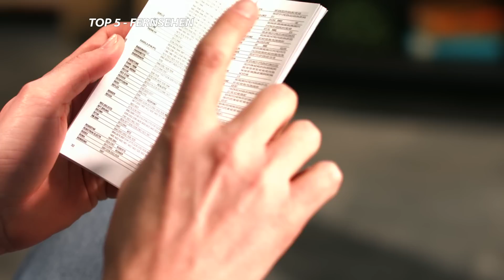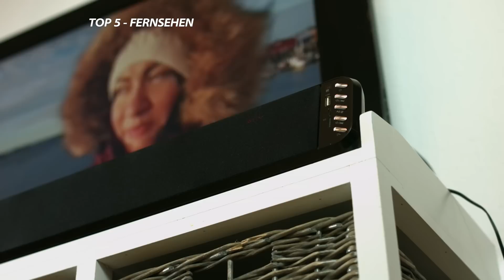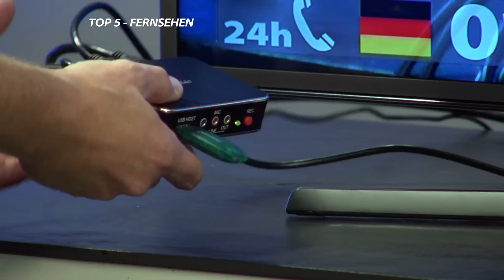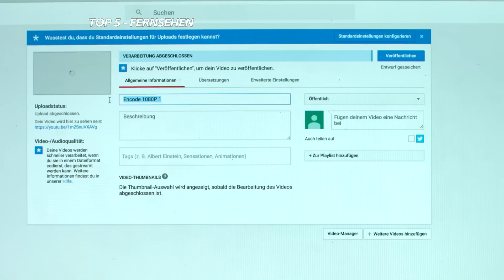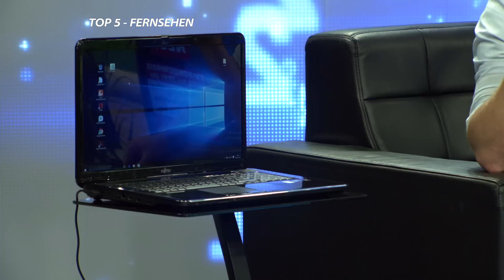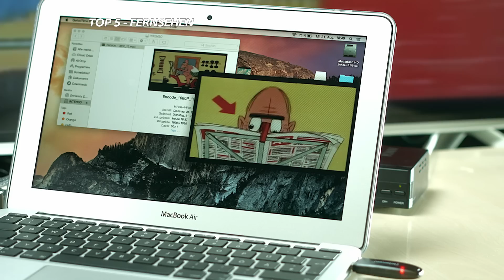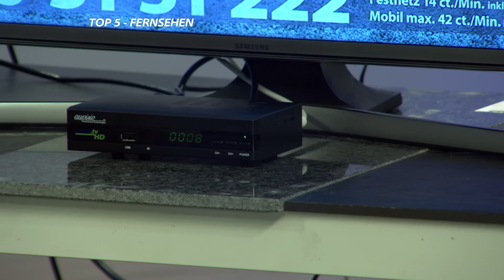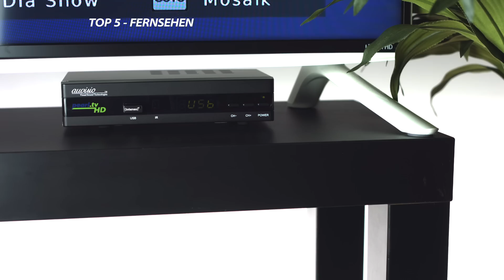Die Top 5 Produkte zum Fernsehen mit Carsten Ruland (September 2016)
(00:01:00) PEARL Lernende Fernbedienung: 8in1-Universal-Fernbedienung + Lernfunktion (Programmierbare Fernbedienung)
Eine für alle! Endlich Schluss mit dem Chaos auf dem Couchtisch
* Steuert bis zu acht Geräte wie TV, Sat/Kabel-Receiver, DVD, Video, HiFi
* Unterstützt alle namhaften Hersteller mit einer großen Datenbank
* Funktioniert auch mit unbekannten Marken dank Lernfunktion
* Acht frei belegbare Gerätetasten und 39 Funktionstasten
* Übersichtliches Tastenlayout für alle Funktionen
* Betriebs- und Statusanzeige über LED
* Maße: 211 x 51 x 21 mm, 86 g
* Reichweite: 7 m
* Stromversorgung: 2 Batterien 1,5 V Typ AAA Micro (bitte dazu bestellen)
* Universal-Fernbedienung inkl. deutscher Anleitung - Außerdem relevant oder passend zu: Anlernbare Funkfernbedienung, programmierbar, Fernsteuerung, Stereoanlage, Telefunken, Lernfähige, Fernseher, Fernsehen, Lernbare, Pearl TV

(00:06:30) esoSAT Sat Flachantenne (Sat Anlage) - statt 299,90 EUR jetzt 155,99 EUR

(00:12:00) esoSAT Sat Schüssel (Sat Antenne flach) - statt 299,90 EUR jetzt 184,99 EUR

(00:16:30) auvisio - statt 149,90 EUR jetzt 89,99 EUR

(00:24:30) auvisio HDMI-Video-Rekorder "Game Capture V2", Full HD, H.264-Videokompression
Zeichnen Sie direkt auf USB auf: von Sat-Receiver, Spielekonsole u.v.m.
* Videorekorder für digitale Quellen
* Aufnehmen direkt auf USB-Speicher - ohne PC
* 5.1-Sound-Unterstützung per HDMI
* Platzsparendes Aufnahme-Format für Auflösungen bis 1080p/30
* Mikrofonanschluss für Live-Kommentare
* Verwenden Sie die ultrakompakte Box als Videorekorder z.B. für Ihren SAT-Receiver.
* Oder nehmen Sie Gameplays von Ihrer Spielekonsole auf - ideal zum Teilen im Web 2.0.
* Full-HD-Rekorder für digitale Videoquellen
* Aufnahme ohne PC direkt auf USB-Stick oder externe Festplatte (bis 2 TB, bitte dazu bestellen)
* Aufnahmetaste mit Kontroll-LED
* Für alle Videoquellen mit Komponenten-Anschluss (YPbPr, z.B. DVD- und Blu-ray-Player, PlayStation 3 und Xbox 360) und HDMI-Anschluss (ohne HDCP, z.B. PlayStation 4, Sat-Receiver u.v.m.)
* Unterstützte Auflösungen: PAL (576i/p), NTSC (480i/p), HD (720p) und Full HD (1080p)
* Dateigröße: bis 8 GB/Stunde (je nach Auflösung)
* Videoformat: MP4 (H.264-komprimiert)
* Schnittstellen: USB 2.0, HDMI (Ein- und Ausgang), YPbPr (Komponenten), Mikrofon (3,5-mm-Klinke), Kopfhörer (3,5-mm-Klinke), AUX-In (3,5-mm-Klinke), Netzteil
* Inklusive Software zur Nachbearbeitung der Aufnahmen am PC, Systemvoraussetzung: Windows Vista/7/8/8.1/10
* Stromversorgung: 230 V (Netzteil enthalten)
* Rekorder inklusive Netzteil, HDMI-Kabel (ca. 1 m), PC-Software zur Videobearbeitung und deutscher Anleitung

(00:34:30) auvisio - statt 69,90 EUR jetzt 29,90 EUR